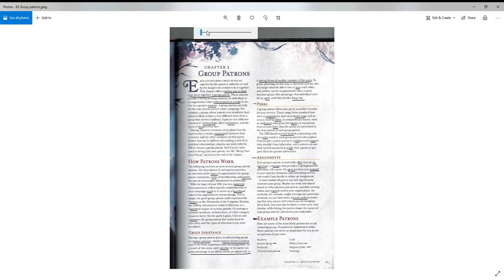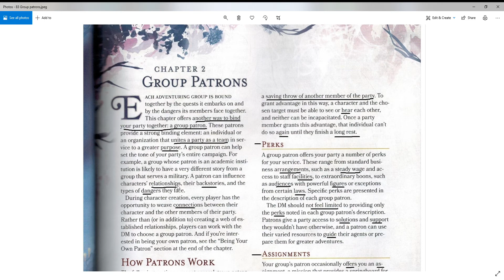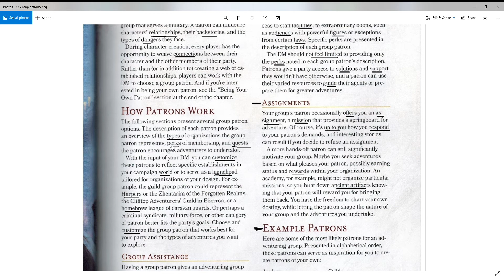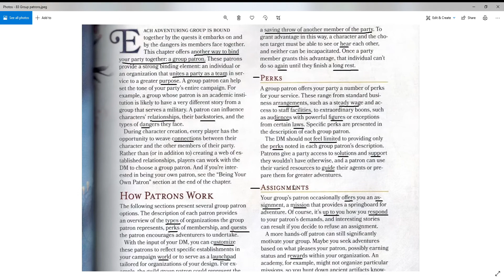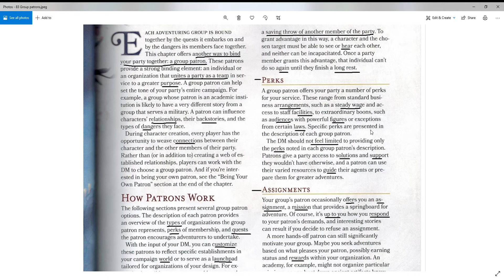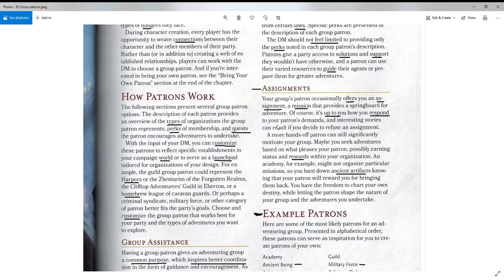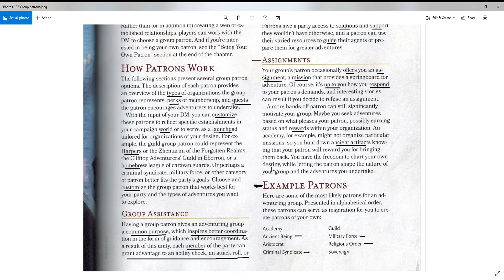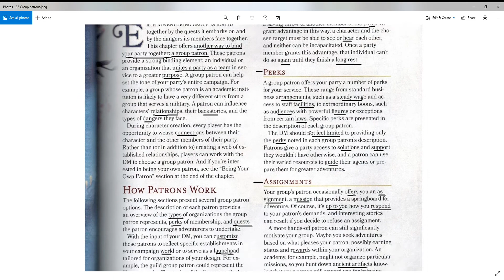Group Patrons from Tasha's Cauldron of Everything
The Group Patrons section of Tasha's Cauldron of Everything is lengthy.  This offers a unique binging element for one or more members of the party.  It works to give purpose and meaning to the game.  Imagine being a member of the local thieves guild and being sent on an important assignment.  The options are without limit!